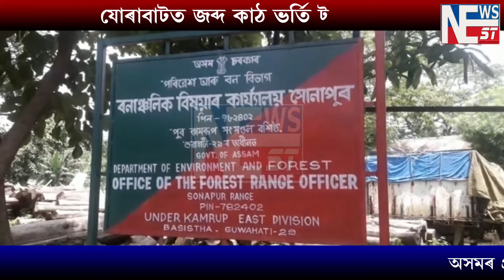newsnest যোৰাবাটত জব্দ কাঠ ভৰ্তি ট্ৰাক । পৰিমাণতকৈ অধিক কাঠ কঢ়িয়াইছিল ট্ৰাকখনে ।